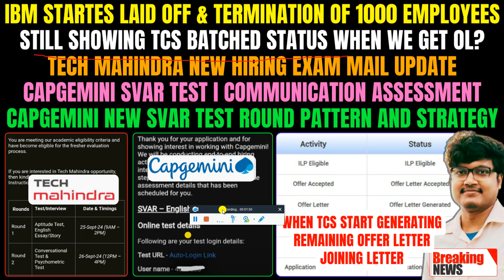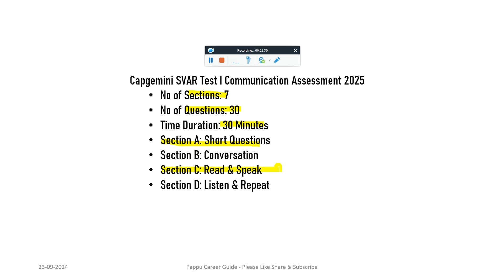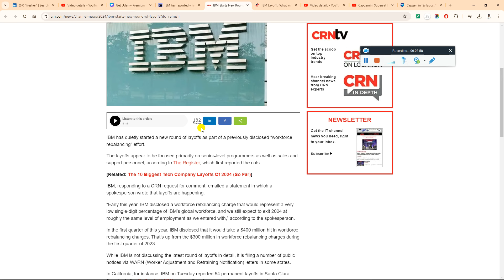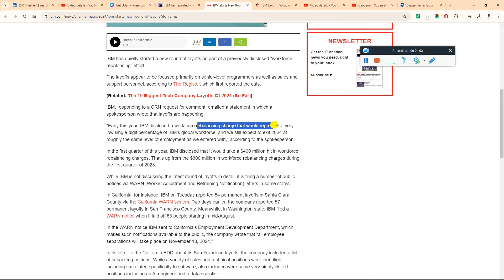IBM TERMINATION | TCS BATCHED, OFFER, JOINING LETTER | CAPGEMINI SVAR, COMM, INTERVIEW | TECH M EXAM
2023 Batch Job
freshers hiring
hiring 2023
freshers
2023 hiring
latest hiring
2023 batch hiring
bulk hiring
mega hiring
2023 batch hiring off
2024 jobs
2024 batch hiring
2024 IT Jobs
freshers hiring XX freshers
hiring 2023
freshers hiring 2021
2021 freshers hiring

accenture result
2023 batch jobs
2023 batch off campus drive
accenture new hiring 2024
accenture pada